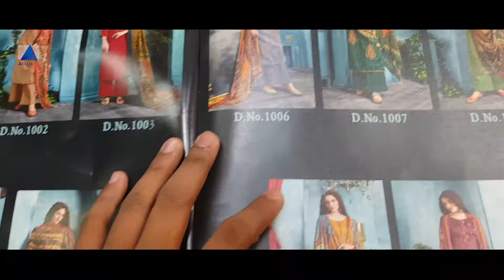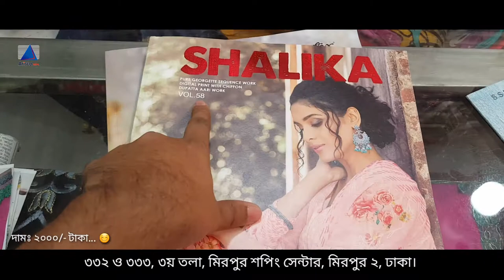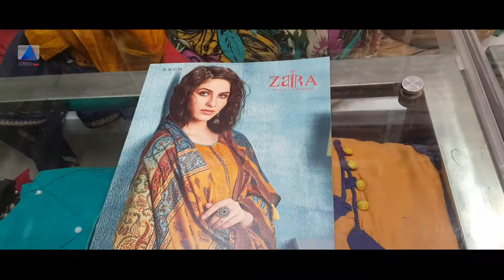ইন্ডিয়ান যারা ব্রেন্ডের ''ইনায়েত'' ঈদের জন্য | কটন জামা | কটন দুপাট্টা | Aristo tex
📂 Brand : Zara 'Indian'
👗 Embroidery Work Dress 👗 Cotton Dupatta 👗

🙋‍♀️ Order System : To order,You have to message us in our page’s inbox mentioning ‘product code' your address’ and ‘contact no’. or Call us📱 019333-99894 or purchase from our shop : Aristo tex

🏢 Address : Shop : 335, 336  Level_3, Mirpur Shopping Center, Mirpur 2, Dhaka 1216.
🛵 Delivery Charge In Dhaka City 60/- BDT
🚌 Out Of Dhaka City 120/- BDT